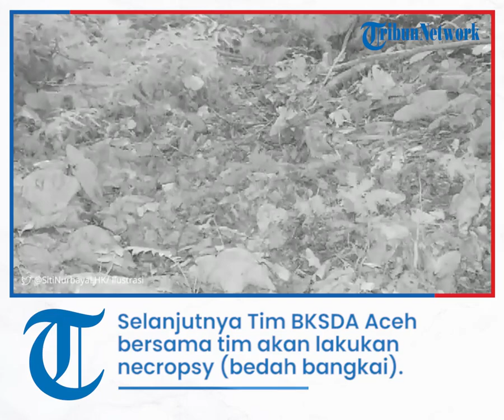Tiga Harimau Sumatera yang Dilindungi, Mati Kena Jerat di Kabupaten Aceh Timur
Laporan Wartawan Tribunnews, Larasati Dyah Utami

TRIBUN-VIDEO.COM – Sebanyak 3 individu harimau Sumatera (Panthera tigris sumatrae) ditemukan mati karena terkena jerat di Desa Sri Mulya, Kecamatan Peunaron, Kabupaten Aceh Timur.

Laporan diterima Balai Konservasi Sumber Daya Alam (BKSDA) Aceh, Minggu (24/4/2022).

Kepala BKSDA Aceh, Agus Arianto, menyatakan pihaknya segera menerjunkan tim evakuasi yang terdiri dari personil medis dan polhut, setelah mendapatkan laporan tersebut.

“BKSDA Aceh mengutuk keras atas kejadian ini,” Kata Agus Rianto dalam pernyataannya.

Selanjutnya, tim BKSDA Aceh bersama tim Balai Gakkum Wilayah Sumatera dan Kepolisian Aceh Timur tengah melakukan necropsy (bedah bangkai) dan olah TKP yang berada di wilayah perkebunan HGU PT Aloer Timur, Senin (25/4/2022).

Ia mengatakan, pihaknya bekerjasama dengan para pihak penegak hukum akan mengusut tuntas kejadian ini, apabila dalam proses necropsy dan olah TKP ada unsur kesengajaan yang menyebabkan kematian harimau sumatera tersebut.

“Kejahatan yang dapat menyebabkan kematian satwa liar dilindungi ini dapat dikenakan sanksi pidana sesuai dengan peraturan perundang-undangan yang berlaku,” kata Kepala BKSDA Aceh.

Harimau sumatera (Panthera tigris sumatrae) merupakan salah satu jenis satwa yang dilindungi di Indonesia berdasarkan Peraturan Menteri Lingkungan Hidup dan Kehutanan Nomor: P.106/MENLHK/SETJEN/KUM.1/6/2018.

Berdasarkan The IUCN Red List of Threatened Species, satwa yang hanya ditemukan di Pulau Sumatera ini berstatus Critically Endangered.

Artikel ini telah tayang di Tribunnews.com dengan judul BKSDA Aceh: Tiga Harimau Sumatera Mati Kena Jerat di Kabupaten Aceh Timur,